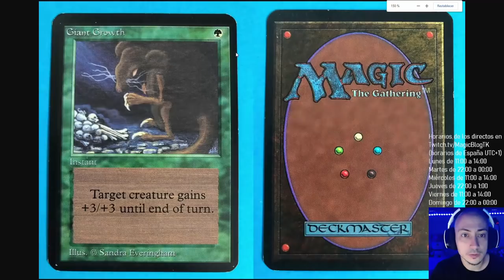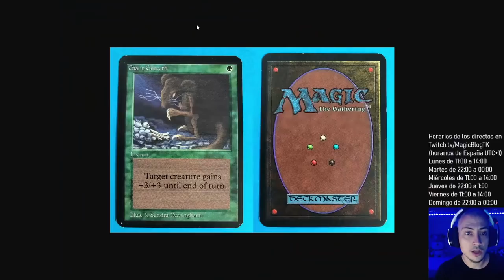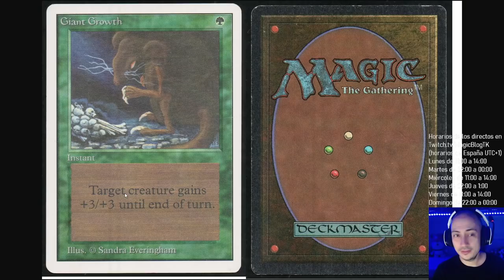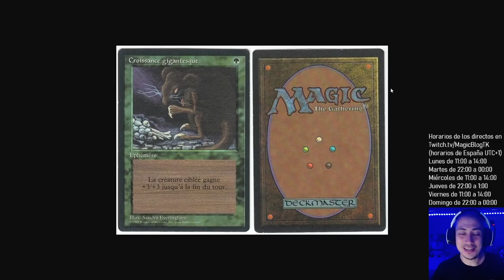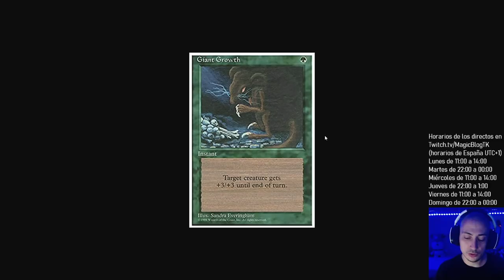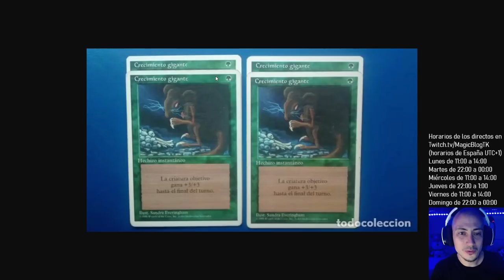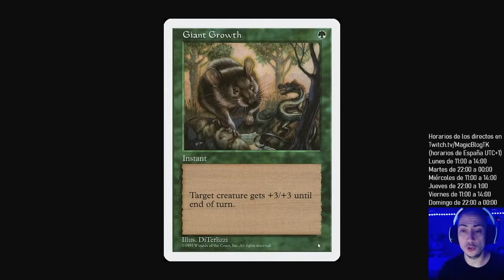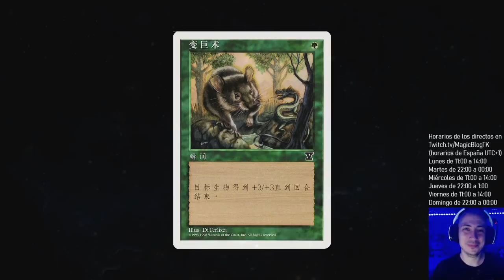Curiosidades de las cartas Magic